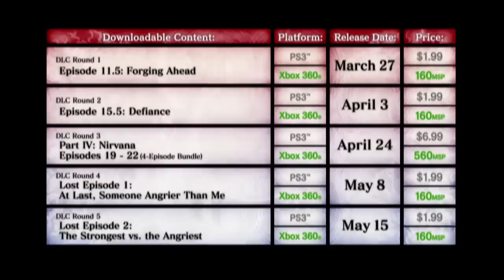Asura's Wrath - DLC Trailer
Asura's Wrath (PS3, 360) - Capcom, CyberConnect2